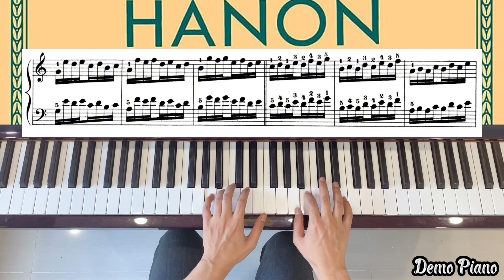Hanon Exercise No.5 | Demo Piano